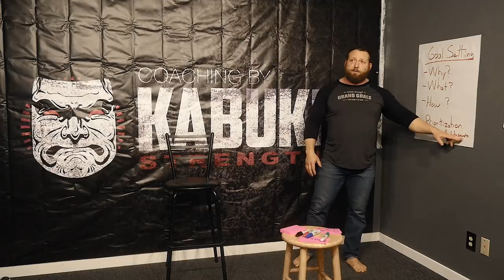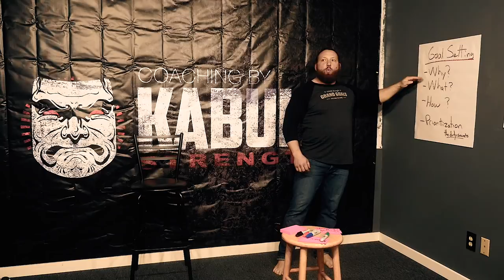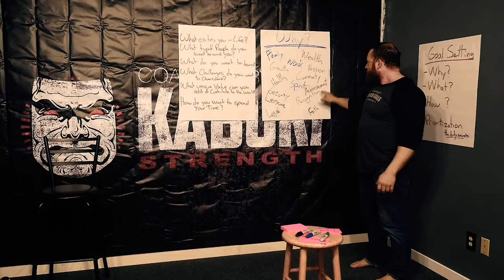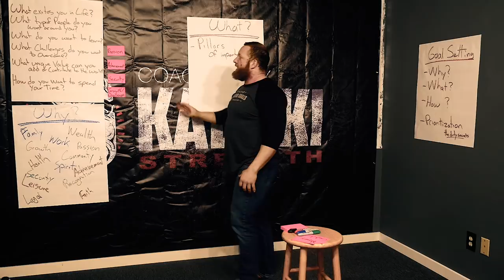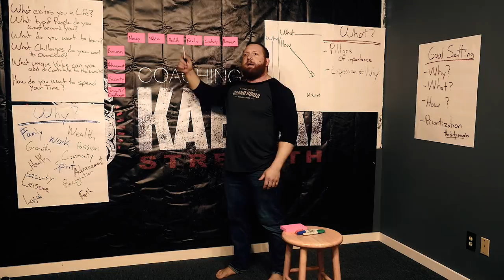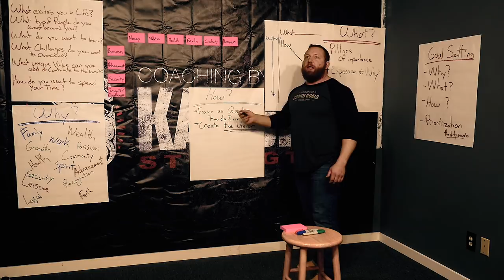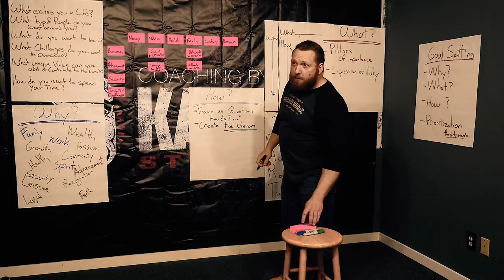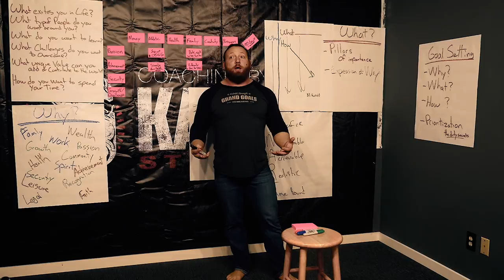Lecture: Setting Life Goals by Chris Duffin